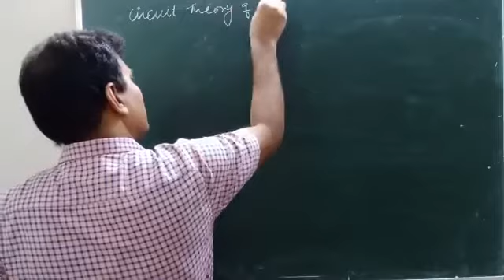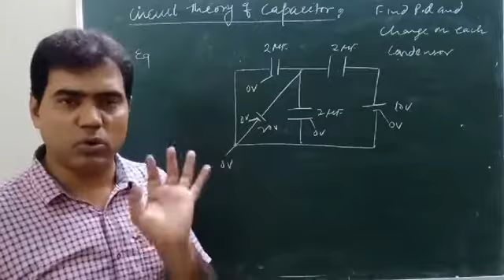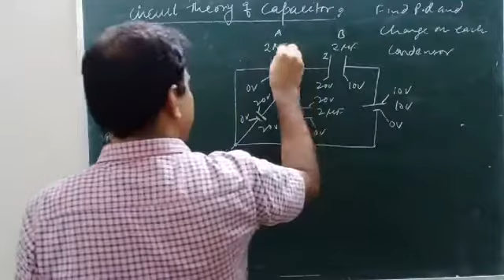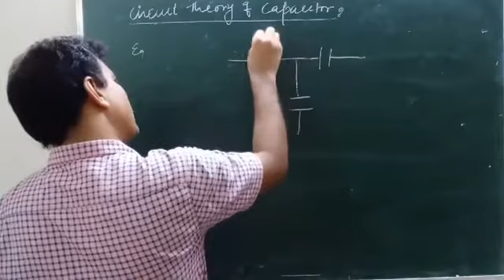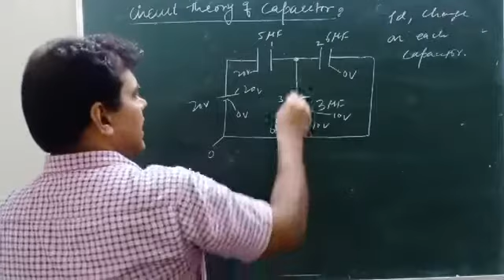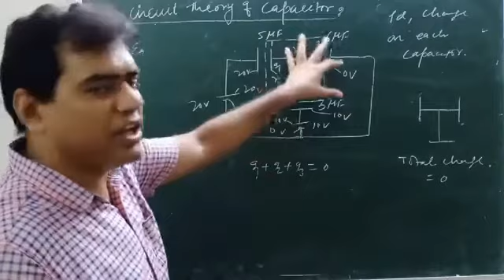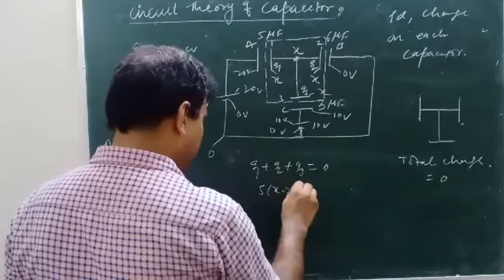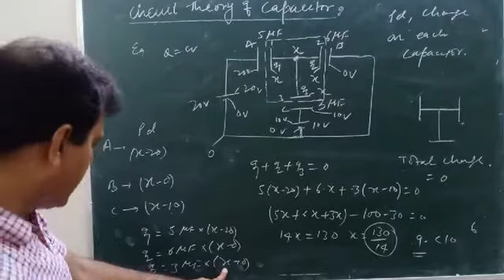L-62 CLASS XII CIRCUIT THEORY OF CAPACITOR BY YOGESH TIWARI SIR